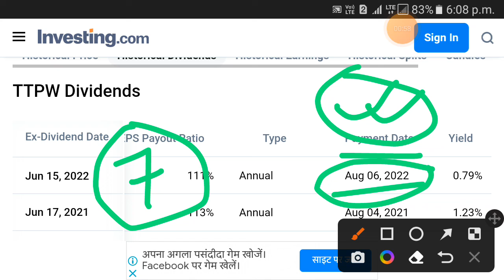tata power dividend 2022 payment date | tata power dividend date 2022 payout date